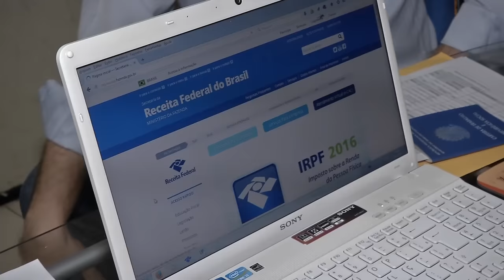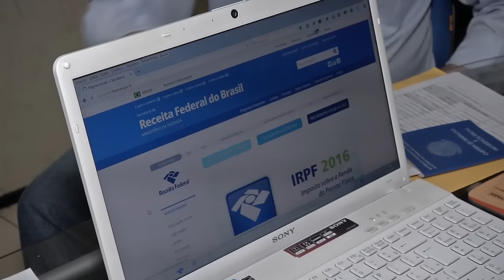VT IMPOSTO DE RENDA